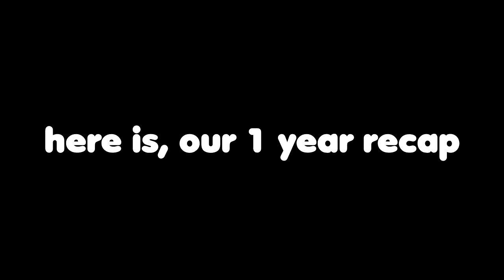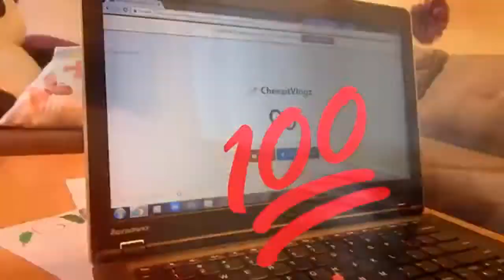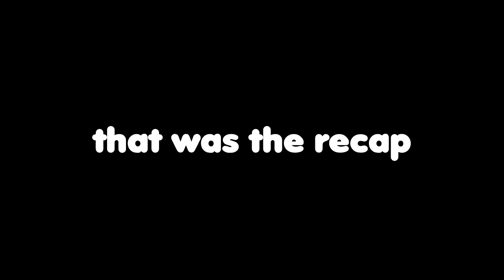OUR 1 YEAR CHANNELVERSARY!! | 1 year on YouTube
1 YEAR CHANNELVERSARY!! | 1 year on YouTube
In this vlog, its our 1 year channelversary.  We decided to celebrate with balloons, watching our old videos, and doing a recap of what we have done on our channel the past year.  I cant believe its already been 1 year already.  I remember the day I created the channel like it was yesterday and a year has already gone by!  Its crazy! Hope u enjoy our channelversary!